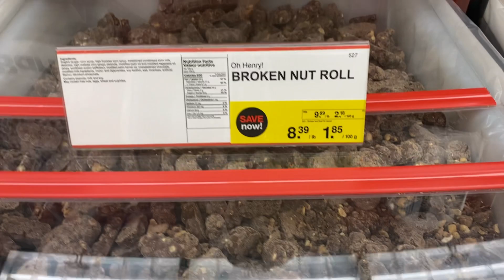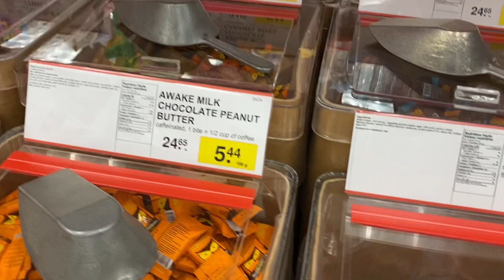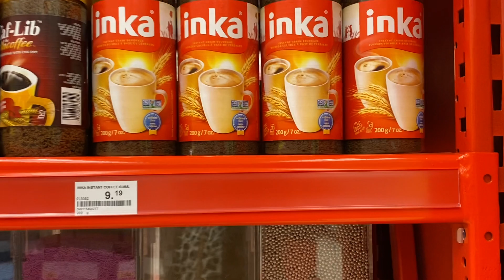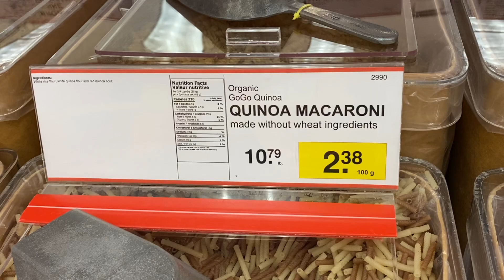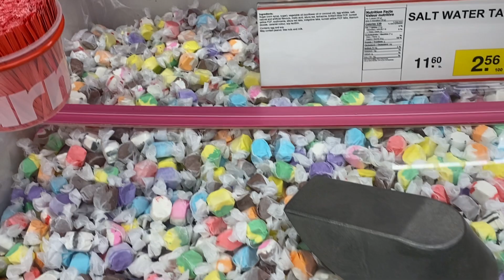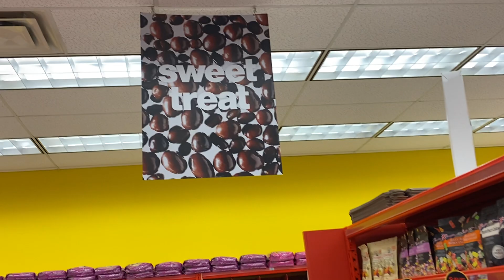BULK BURN VISIT❤️